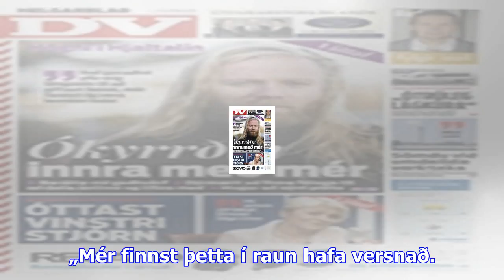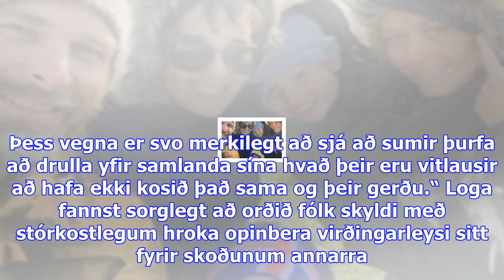Logi bergmann: „merkilegt að sjá að sumir þurfa að drulla yfir samlanda sína“ - dv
Logi Bermann sem um árabil hefur verið einn dáðasti fjölmiðlamaður þjóðarinnar segir í samtali við D...